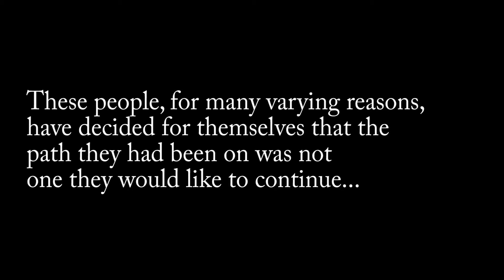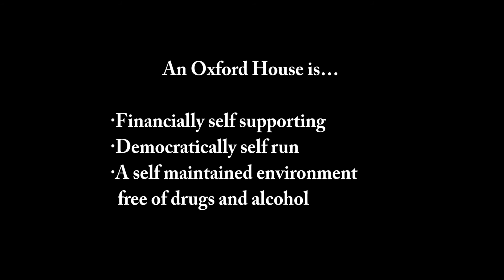Oxford House - Generic Version